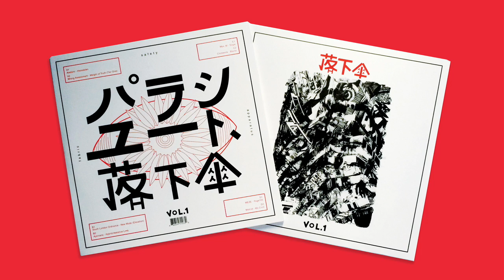Max_M - Slope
The inaugural volume in a series of club-oriented selections presented by Parachute. Featuring exclusive music from Italian industrialist Ayarcana, Parachute co-founders Avatism and Clockwork, Meze, Metrist, the late M_REC founder Max_M, South London Ordnance, and Wrong Assessment. Double 12" package designed by Kero.